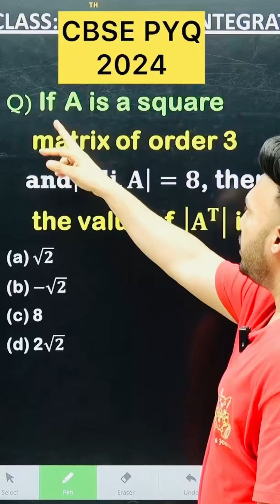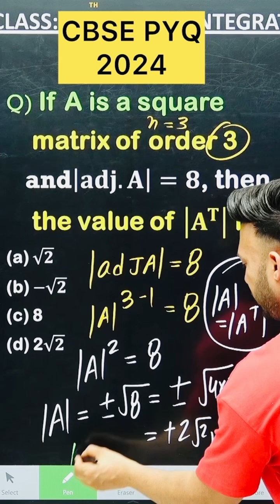CBSE 2026 Determinants PYQ 2025 Maths for Class 12 Maths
Class 12 Inverse Trigonometric Function CBSE 2026

Graphs & Domains

CBSE 2026 Board Exam Focus

CBSE2026 Inverse Trigonometric Detailed One Shot | Class
class 12 Maths chapter 3 matrices,
chapter 3 matrices 1 shot,
chapter 3 matrices class 12,
matrices and determinants class 12,
matrices one shot,
matrix class 12,
matrices one-shot class 12,
class 12 Maths Chapter 3 One shot,
class 12 matrices cbse class videos,
chapter 4 matrices
eterminant class 12th,
determinant of matrix,
determinant of 4x4 matrices,
determinant class 12th one shot,
determinant and matrix class 12,
class 12 maths syllabus 2024-25,
class 12 maths deleted syllabus 2024-25,
class 12 maths,
class 12 maths board exam preparation 2024
,lass 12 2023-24 how to study for board,
cl#cbseboard2024

Determinants Class 12  By SHIVANG GUPTA |NCERT Exercises| Sample paper & Past year Questions
stamps:
 Introduction
Introduction
 Determinant order 1
Determinant order 2
Determinants pyq cbse 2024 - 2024 shivang maths academy
Bihar Board PYQ 2024  || Matrix And DETERMINANTS   Chapter 3 , 4 Class 12 Board Exam 2025 NCERT
Topic Covered 👇👇👇✍️✍️✍️👇👇 Hindi medium
class 12th maths matrix and determinants  300 vvi objective 2025

bseb Differentiation (अवकलन) One Shot Math Class 12 with Important question | बिहार बोर्ड परीक्षा 2025
 Bihar Board Class 12 | 2024 EXAM |
lass 12 exams, let's g

CBSE MARATHON MATHS

CBSE PYQ 2025

Inverse Trigonometric Function class 12 chalter 2

CBSE PYQ 2025

CBSE PYQ 2025 )
Q) Find the domain of sin^-1 { cos 43 pie / 5 }